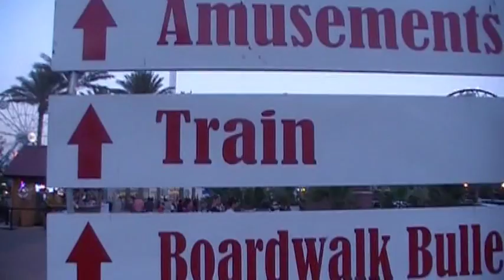The Boardwalk Bullet Rollarcoaster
This is a video of me and my brother riding on the boardwalk bullet on the Kemah Boardwalk in Texas.